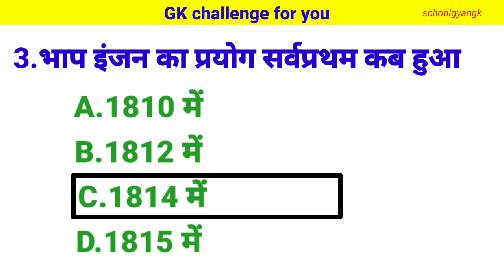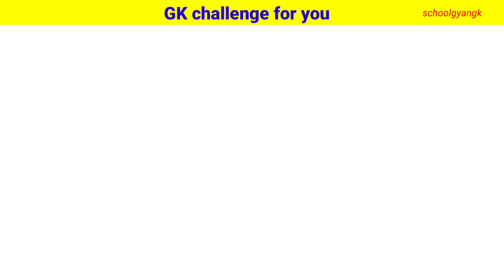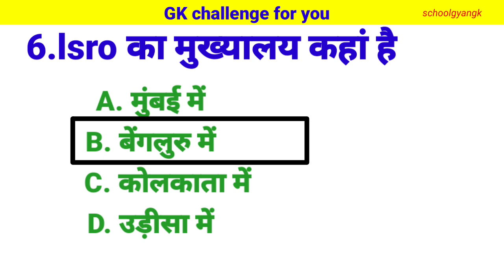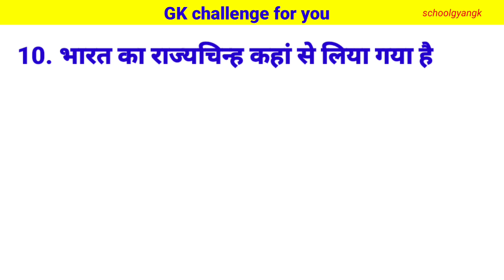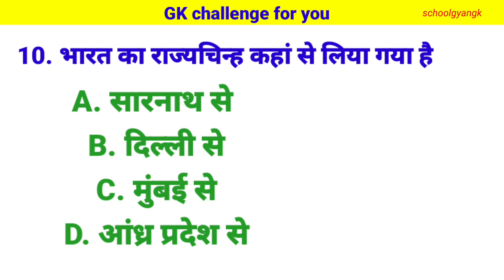general knowledge gk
celebrities
School gyan Gk
trivia quiz
general knowledge questions and answers
pub quiz
fun quiz
general knowledge trivia
pub trivia
virtual quiz
5 round quiz
interesting
online quiz
virtual quiz night
celebrity quiz